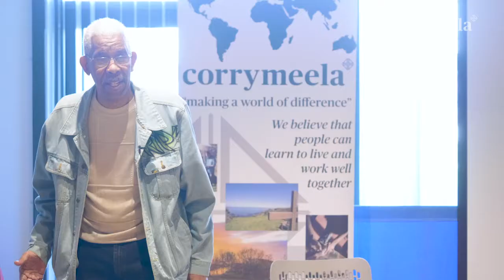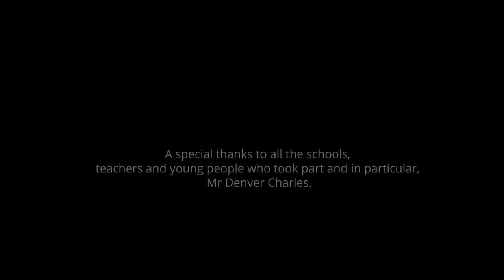Dr Rip Patton -Stories from the US Civil Rights Movement, Belfast 2019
Dr Rip Patton shares his personal experience of civil rights activism as a Freedom Rider in 1960s Nashville and beyond . This was filmed in February 2019 as part of a week long series of event with young people, teachers and the general public. Hosted by Corrymeela and funded by the US Embassy in London.

The film is broken into the following Chapters-click on the time link for quick access:
Chapter 1  -Growing up in segregated Nashville 00:06
Chapter 2  - The seeds of Nonviolent Civic Action 05:14
Chapter 3 – Preparing for Nonviolent Civic Action 08:04
Chapter 4 – The sit-ins begin  11:11
Chapter 5 – Background to the Freedom Rides 22:40
Chapter 6 – The Freedom Rides Begin 27:00
Chapter 7 –Rip prepares to join the Freedom Rides 35:18
Chapter 8 - Facing violence with nonviolence 40:54
Chapter 9 –Back on the Ride 51:27